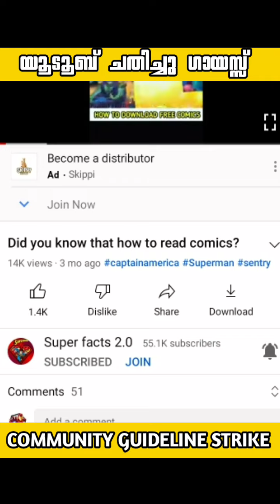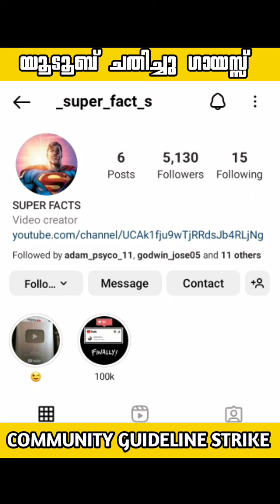Youtube എന്നെ ചതിച്ചു ഗുയ്‌സ്...!